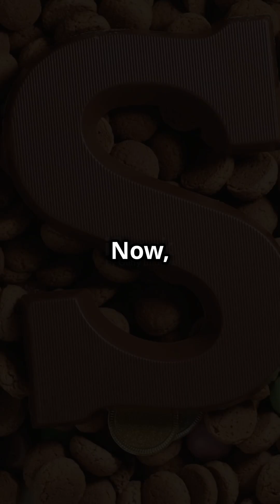HMPV virus causes and symptoms